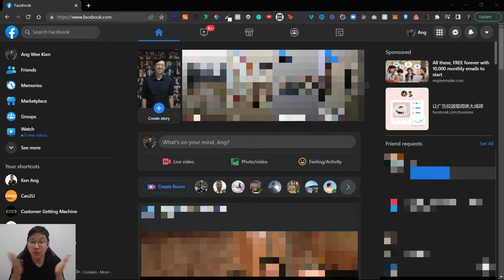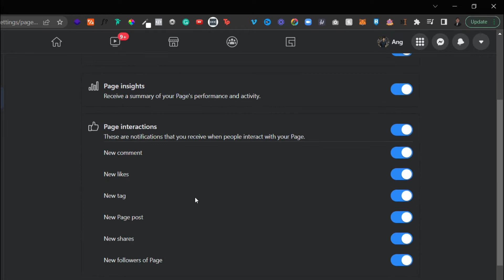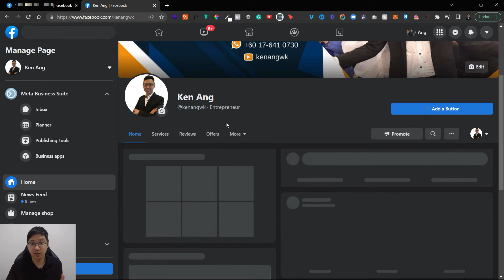How to Turn Off Facebook Page Notification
Too many Page Notifications in you Facebook Account? Let me show you how you can turn them off.